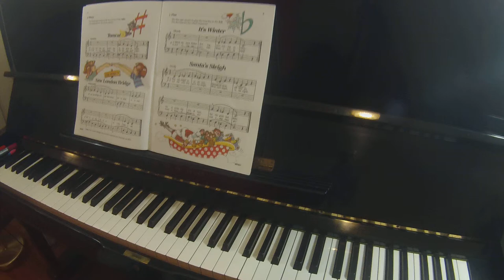Tomcat | Bastien piano basics level 1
TEACHER DEMO

Four book set for level 1
Almost ready to start level 2?

PlayTime level 1 books (christmas, popular, jazz and blues, rock n roll etc - good supplement books to Bastien level 1)

Gifts for pianists
Piano tote bag